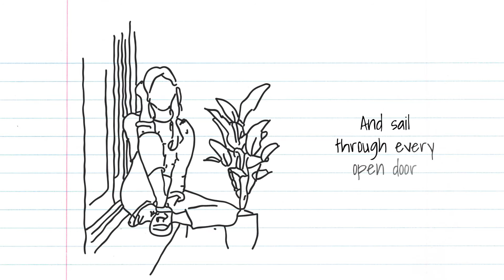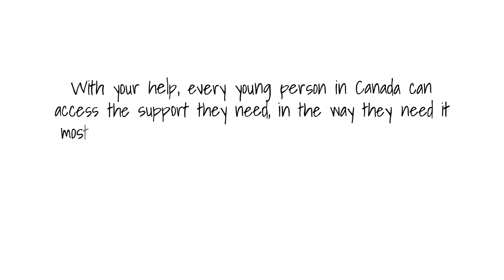Serlin Greaves - Teenage Heart Lyric Video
The lyric video for Teenage Heart highlights the song’s narrative around online connection: how youth live, learn and grow in a digital age, and the emotions and experiences that arise in these collective spaces.

Knowing that youth are struggling more than ever this year, Serlin Greaves want to use the video to raise awareness and act as a call to action for their fans to donate to Kids Help Phone, who provide free, confidential mental health support to Canadian youth. to donate and learn more about their services.

Sad Songs For Sale is out May 28, 2021